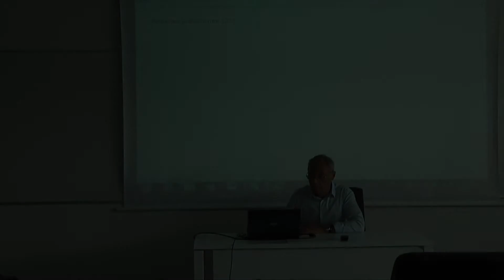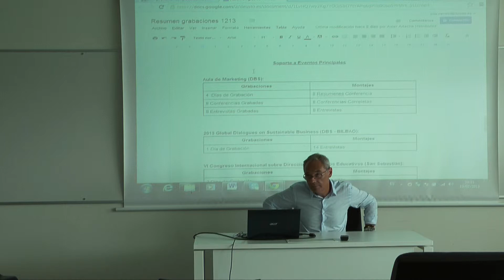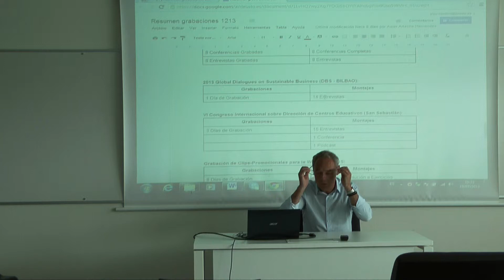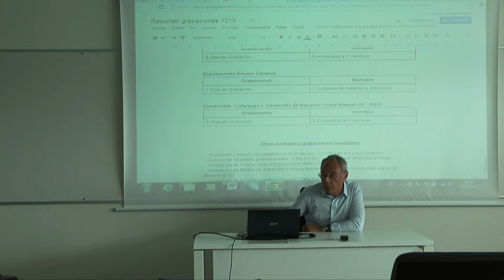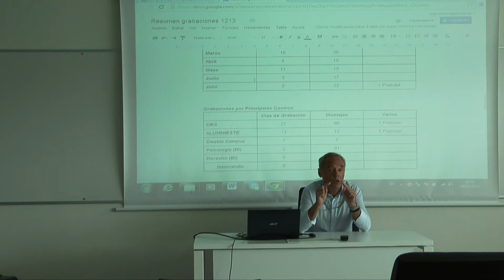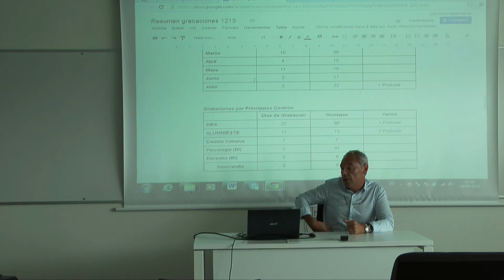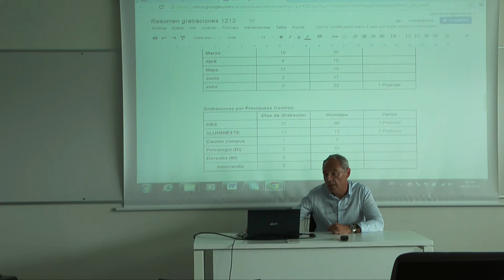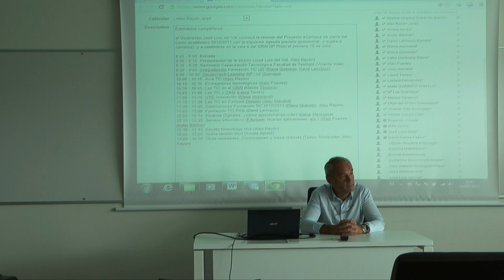Las TIC en el campus de San Sebastián. Josu Mendivil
La Universidad de Deusto, dentro de su plan estratégico, cuenta con un proyecto denominado E-Campus. El 19 de julio de 2013 se presentaron buenas prácticas que se están llevando a cabo en el marco de ese proyecto.